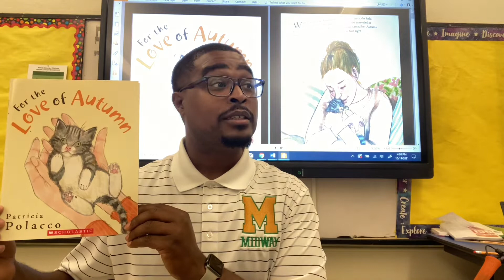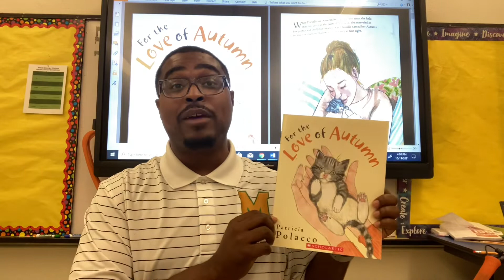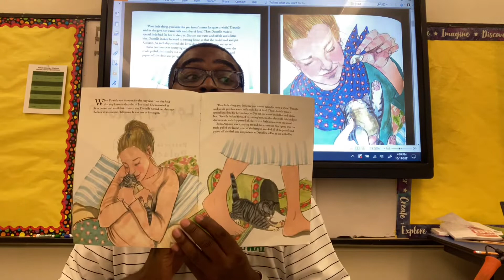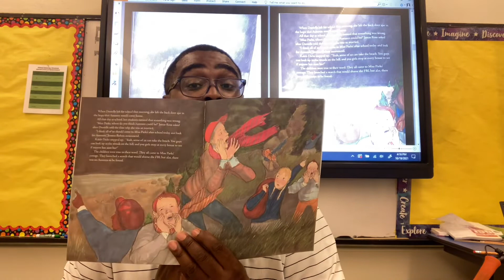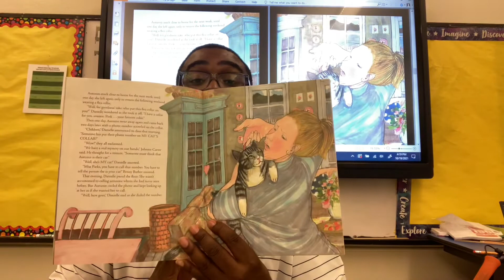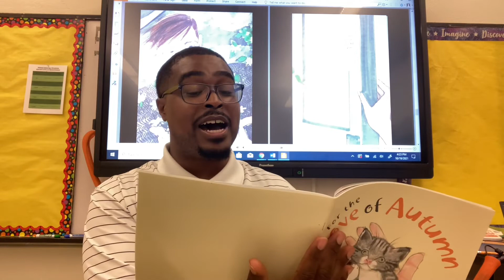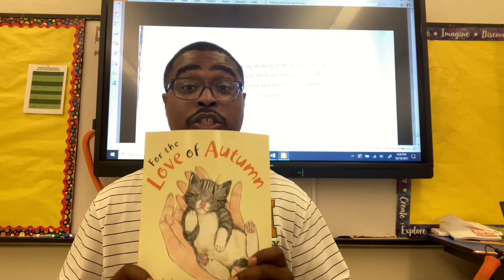Tuesday Tales with Mr. Jackson: “For the Love of Autumn” by Patricia Polacco